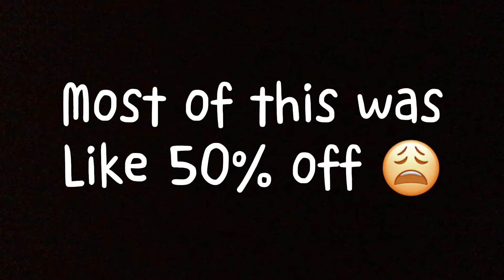Hobby Lobby haul 🛍💅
Idk this is kinda boring but I hope you enjoyed it anyway ✌️